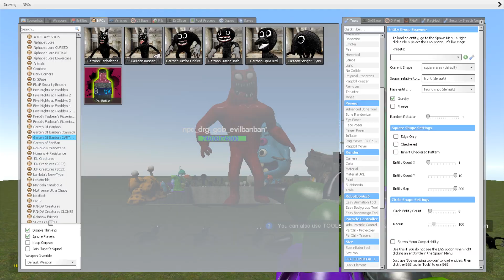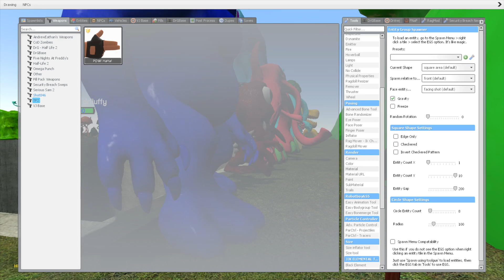💥 BIG HOLE NEW SKIBIDI DOP DOP TOILET FAMILY VS GARTEN OF BANBAN 1-7 SPARTAN KICKING In Garry's Mod!